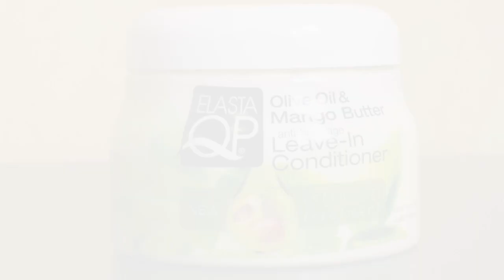Elasta QP leave in conditioner: reseña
Hoy te presento la reseña del Elasta QP Olive Oil & Mango butter leave-in conditioner, un acondicionador sin aclarado para pelo afro.

Pincha en el siguiente enlace para leer la información adicional en el blog: